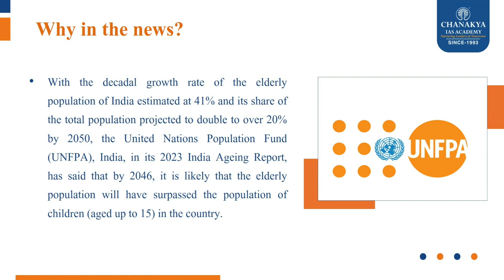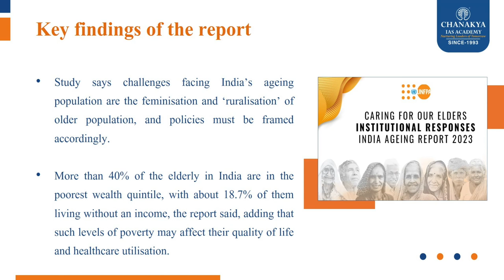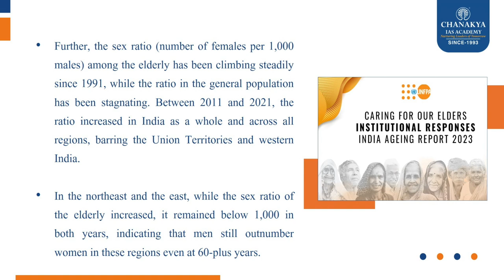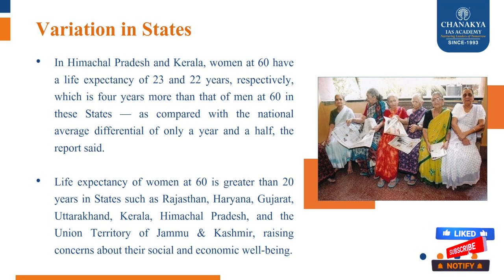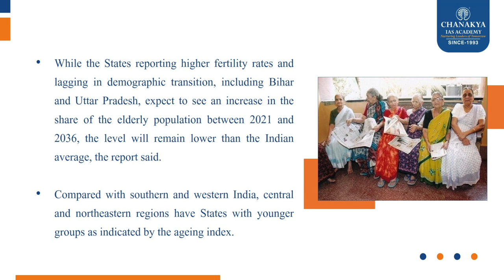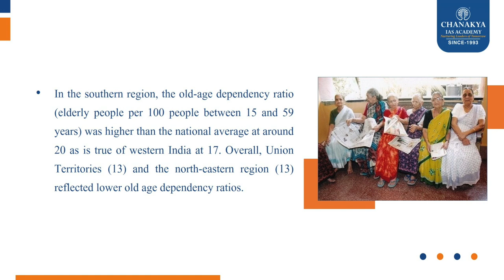India Ageing Report 2023 | United Nations Population Fund (UNFPA) l Chanakya's Current Affairs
United Nations Population Fund (UNFPA), India released its 2023 India Aging Report. The decadal growth rate of India's elderly population is estimated at 41%. By 2050, the share of the elderly population in the total population will double to more than 20%. By 2046, the elderly population will exceed the population of children (up to 15 years of age).